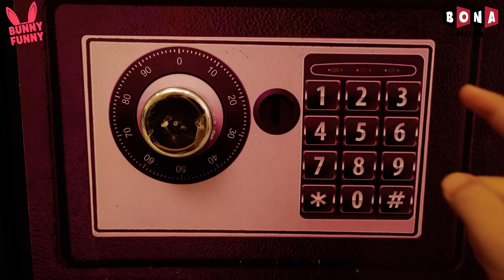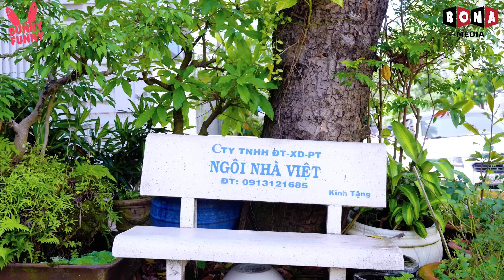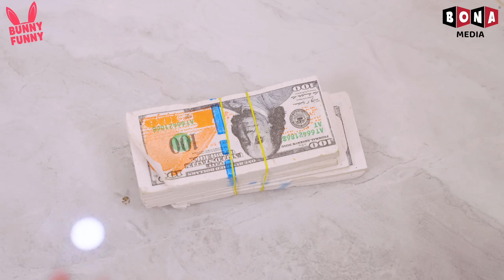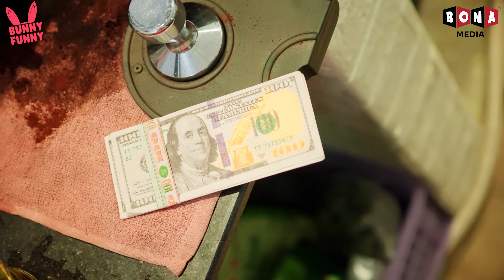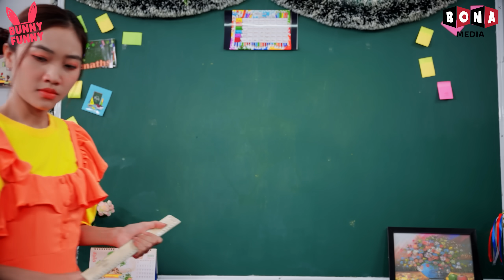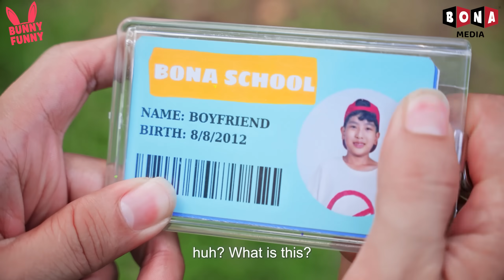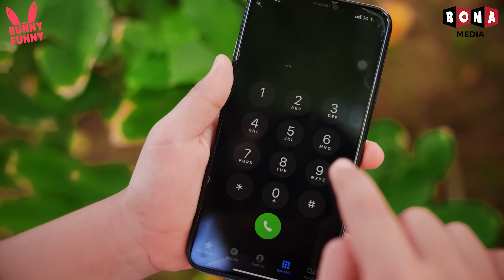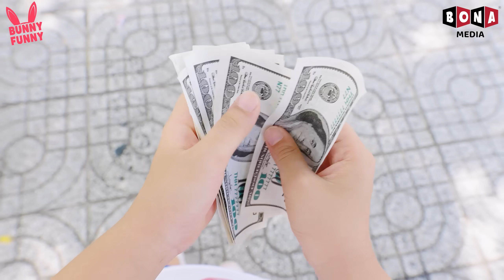My Adopted Is A Thief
My Mom's Adopted Son Is A Scammer

Hi! We are filmmakers for young audiences.
Through short films that are filled with humor and fun, we have desire to bring humane, educational & meaningful lessons to our viewers.

► Bunny Funny Channel and all of its videos are not “directed to children” within the meaning of Title 16 C.F.R. § 312.2 of CHILDREN'S ONLINE PRIVACY PROTECTION ACT (USA) are not intended for children under 13 years of age.
Bunny Funny Channel and its owner(s), agents, representatives, and employees do not collect any information from children under 13 years of age and expressly deny permission to any third party seeking to collect information from children under 13 years of age on behalf of Bunny Funny Channel. Further, Bunny Funny Channel denies any and all liability or responsibility for the practices and policies of YouTube and its agents and subsidiaries, or any other affiliated third party, regarding data collection.
🍎 CREDIT 🍎
Producer -  Vu Huy
Director -  Ngoc Quy
Director of photography: Phuoc Loc
Scriptwriter - Thanh Huyen
Voice Talent -  To Uyen